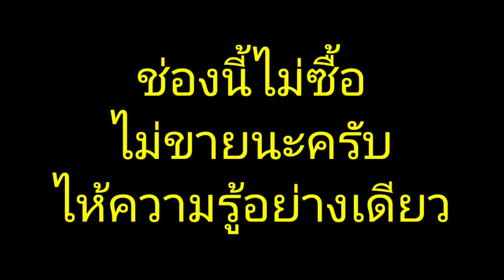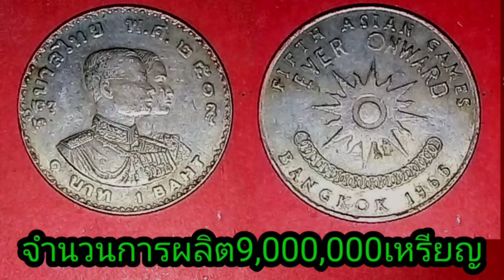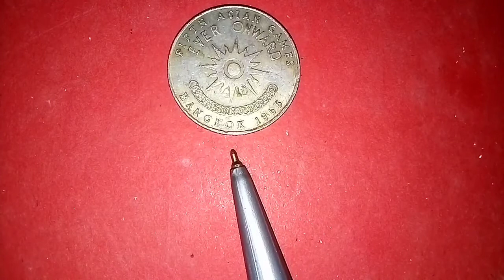ใครบอกราคาเป็นหมื่นเป็นแสนบาท​ บอกชัดๆเลยว่าไม่ใช่​ เหรียญ​1บาทเอเชี่ยน​เกมส์​(รายละเอียด​ในคลิป)​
ราคาเหรียญ​เอเชี่ยน​เกมส์​เหรียญ​เอเชี่ยน​เกมส์​#